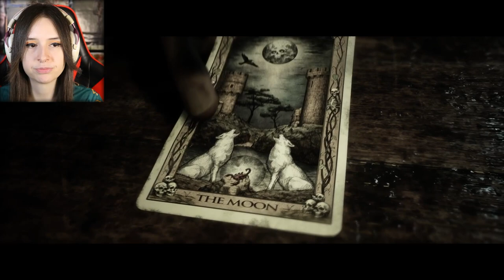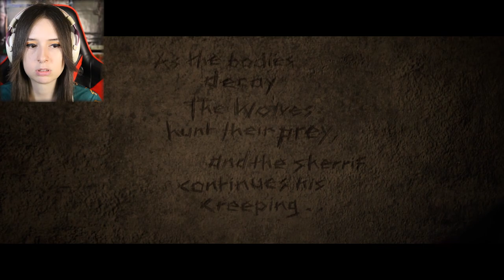UNA SCELTA ASSOLUTAMENTE TERRIBILE | THE QUARRY #7